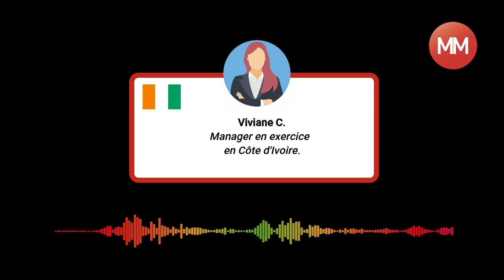meilleure formation management: témoignage de Viviane à la formation LE MANAGER 2.0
meilleure formation management: LE MANAGER 2.0 est une formation pratique en Management.

 Cette  formation vous aide à mettre en place avec vos collaborateurs un système de management simple et efficace avec des retours positifs en moins de 3 mois.
Elle se déroule en phases:
-Travail individuel avec accès au E-learning 2 semaines avant les sessions d'ateliers virtuelles.
-Ateliers de pratiques des méthodes en groupe.

Formation 100% en ligne! des managers des pays suivants ont déjà participé à cette formation: Côte d'Ivoire, Guinée, Mali, Burkina Faso, Bénin, Congo, Cameroun